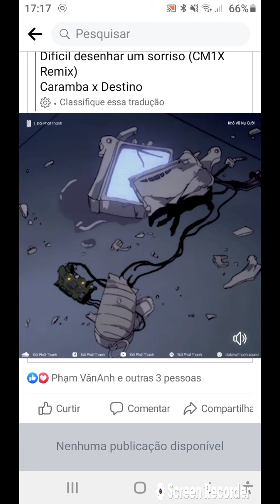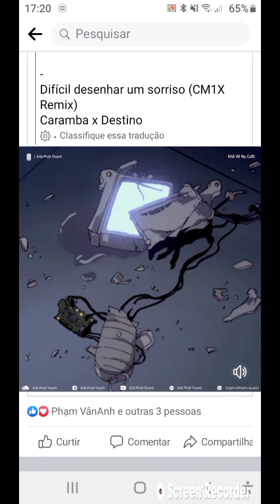Música asiatica romantica